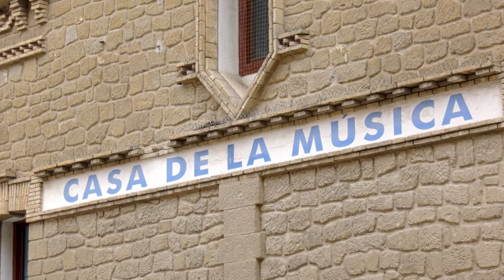Escuela de música : Ejea de los Caballeros | Territorio Vivo ATV 390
La Escuela de música de Ejea de los Caballeros tiene cerca de 600 alumnos que reciben una amplia formación teórica y práctica. Trabajan con una gran variedad de instrumentos Guitarra, percusión, piano, un total de 21 instrumentos y actividades como danza, jota o rondalla.

No te pierdas nuestro programa, sábados y domingos a las 19:50 en Aragón TV.